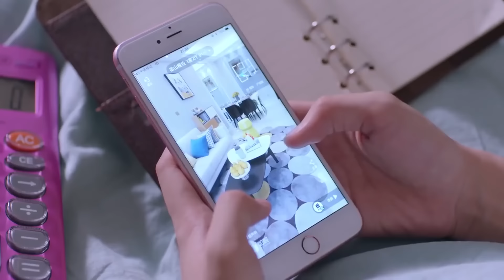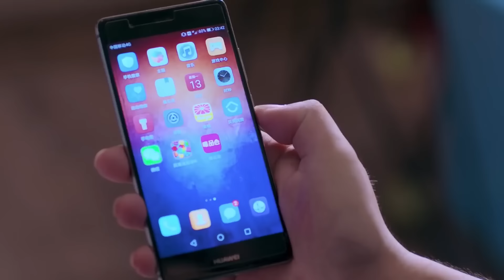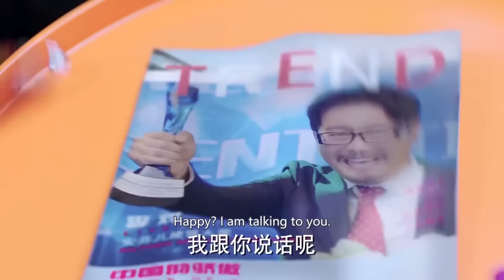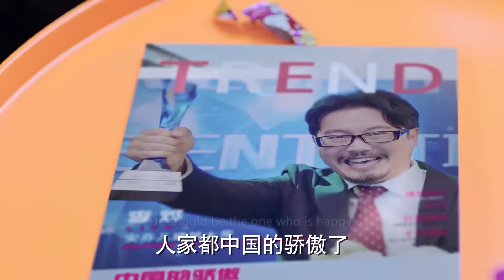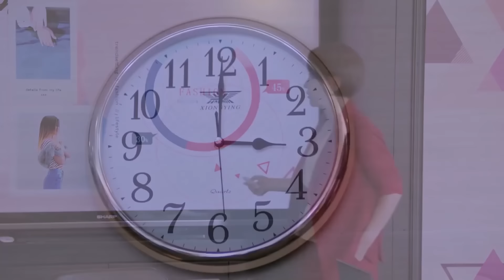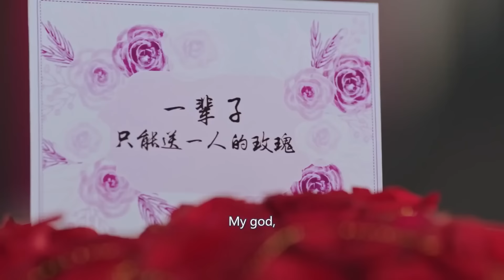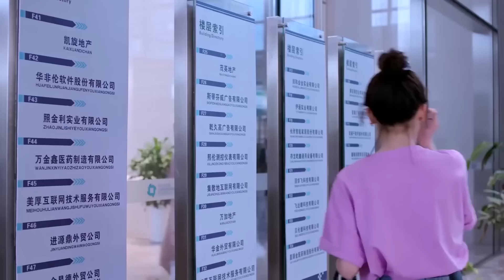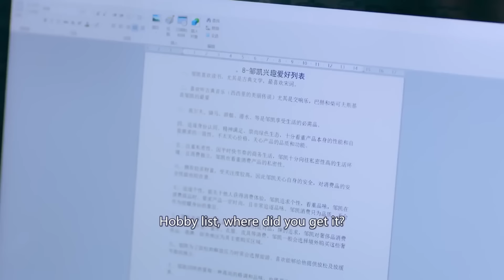FULL| Stewardess fell with handsome guy at first sight. Then her next move surprised her colleagues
DRAMA NAME: Our Forbbiden Love